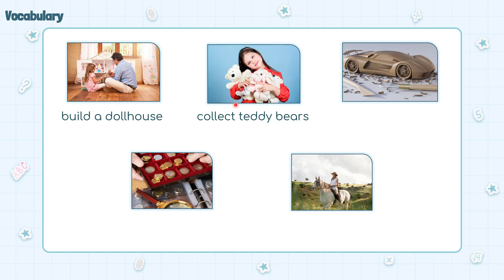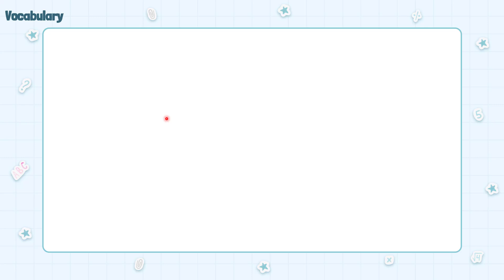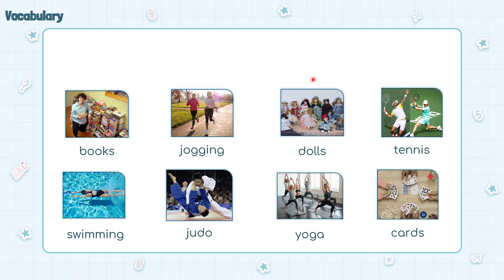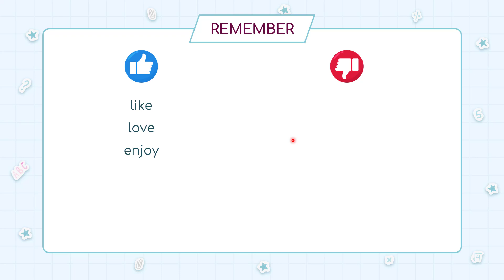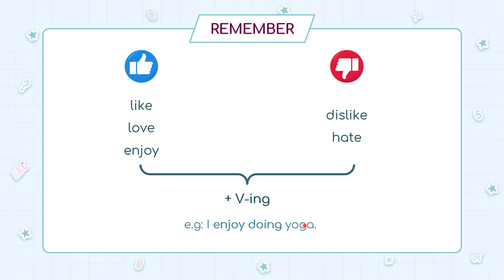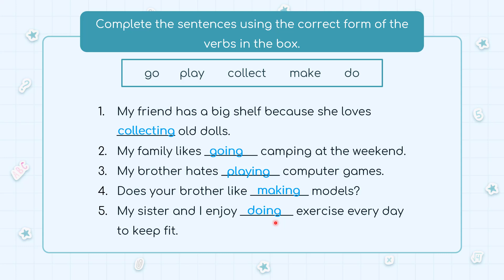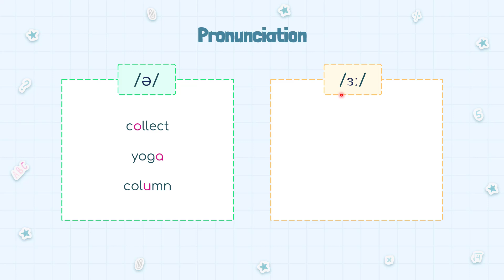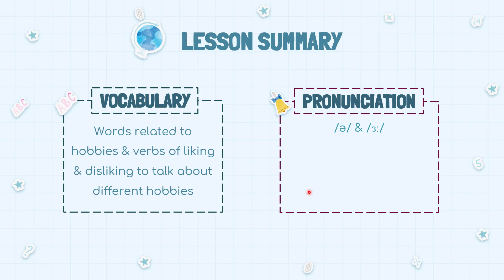Unit 1: Hobbies - A closer look 1 - English 7 (Global Success) [OLM.VN]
Vocabulary: Words related to hobbies & verbs of liking & disliking to talk about different hobbies
Pronunciation: /ə/ & /ɜː/

Học hiệu hơn quả bằng cách tương tác trực tiếp tại